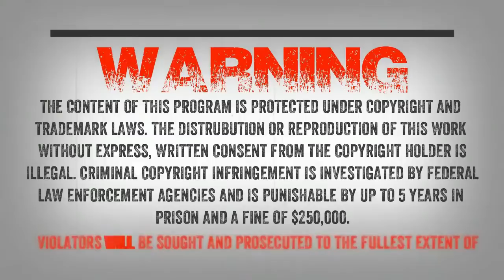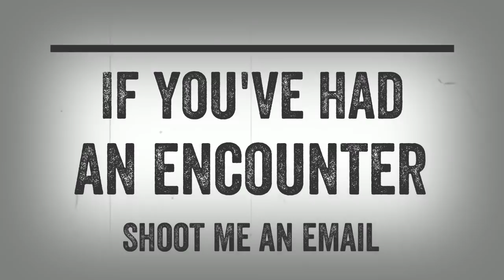SC EP:647 Into The 400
Luke writes “Hey Wes, I am from Connecticut. I wanted to reach out to you specifically because of some odd experiences that keep me wondering what really happened that night.

It was about July and I was feeling ambitious so I decided to camp up in Northwestern hills solo in a hammock. The Wyatenoic state forest seemed remote enough. As darkness set in, I was circled in my hammock and heard a grunt just out of sight. I left soon after with the fear of being too deep in the woods without any real protection from cougars, bears.. I want to add the other event that took place in Dudleytown on December 26 2018.. I wanted to check out the place and explore the ruins.

We were not too far into the woods when my buddy started to go back towards the car due to increasing paranoia about something in the woods. Ill admit I wasn’t concerned as him, but there was something large that seemed to parallel us. As he walked back I stood in the woods looking around and taking in the beauty. I closed my eyes for maybe 30 seconds just happy to be there.. After that I walked back to my friend who was moving quickly up the trail with stone walls.. I turned around and a small black figure moved from the trail to behind the tree.. It was the same size as my friend who is 6 foot but was much smaller in build than him.. I was perplexed because it seemed rather lanky and kept me guessing if I saw a shadow figure.”

We also be talking to the guys from Into the 400.

Follow along as four researchers investigate a private property in the Ozarks known as “The 400” where they uncover compelling evidence that a group of Sasquatch may inhabit the area.

We will wrap up with Jarrett.  Jarrett writes “I was camping at my property, 22 acres in western PA. I go there every once in a blue moon. Since this quarantine, I figure it it’s a great place to isolate on the weekends.

Briefly my tent was around 50 ft away from my car. In the middle of the night my car alarm goes off.. I’ve had the car for 2 years through hail and snow storms the car alarm has never gone off. It starts going off in the middle of the night.

I had a gun in the tent with me, I run out without knowing what’s going on and shot a round into the air. All I can see is a figure running away from the blinking lights of my car alarm. This is 8ish feet tall at 4am in the middle of nowhere.”